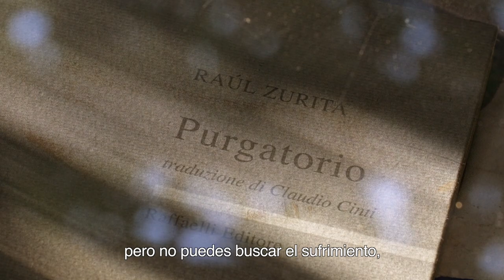Tráiler corto Zurita, verás no ver - Estreno 26 septiembre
Dirigida por Alejandra Carmona Cannobbio.

Raúl Zurita, escritor, artista y activista político, ha plasmado su poesía en acciones de arte que impregna en papel, la geografía chilena e incluso su propio cuerpo. Hace 17 años padece de Parkinson, pero a pesar de su deterioro, mantiene una intensa vitalidad y emprende nuevos desafíos como el rock, demostrando que no se rinde ante la muerte.

Ficha Técnica
Dirección: Alejandra Carmona Cannobbio
Producción: Eduardo Lobos
Casa productora: Ginkofilms
Guión: Alejandra Carmona Cannobbio
Fotografía: Enrique Stindt, Pablo Valdés, Alejandra Carmona
Montaje: Andrés Fuentes y Valeria Valenzuela
Sonido: Boris Herrera
Duración: 75 minutos.